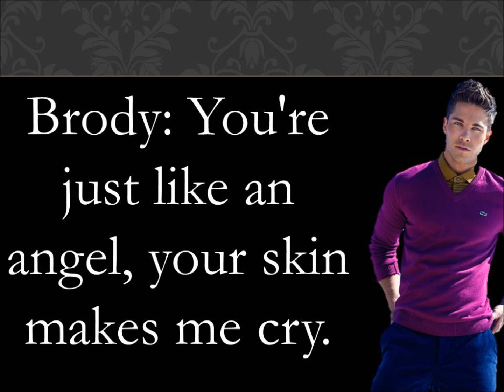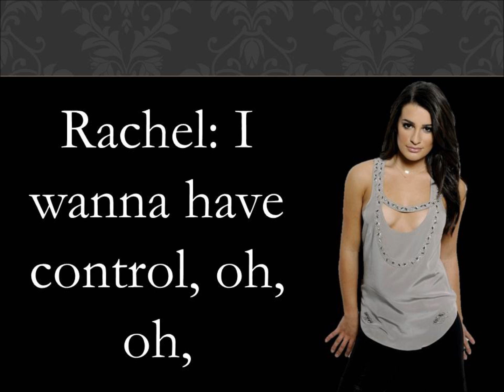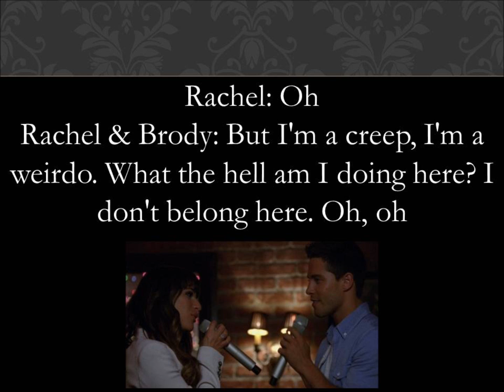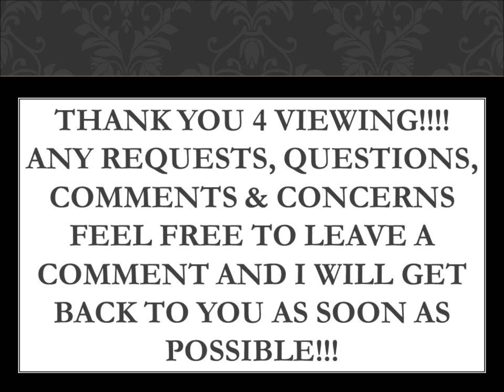Creep Glee Lyrics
Originally By: Radiohead
Performed By: Rachel Berry & Brody Weston